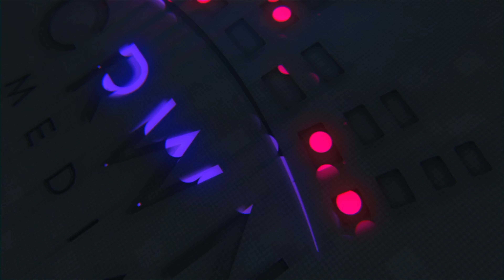Maya Marchelle - Tiny Trap Concert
Maya Marchelle Presents
Tiny Trap Concert
Audio & Visual Engineer- Envy From Crwn Media
Mixing Engineer- Jason McGlone
Drums- LA Buckner
Keys & Live Arrangements- David Smith
Set Design- Martina Smith & Ina Toregano
Special Guest Appearance- Onyx Rose Buckner